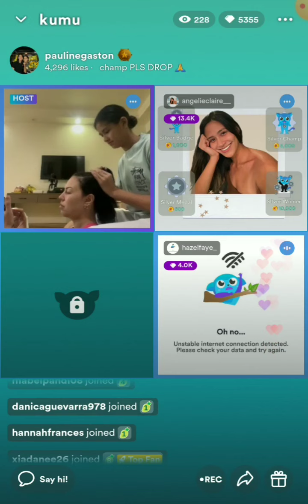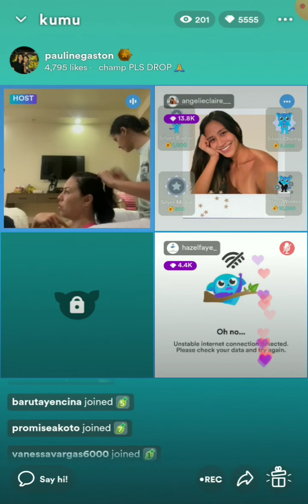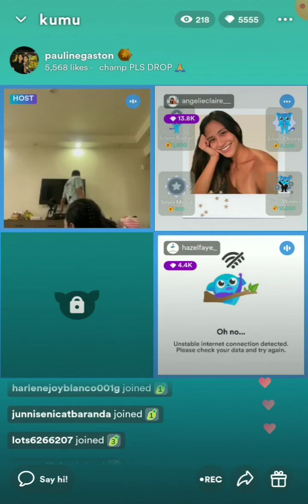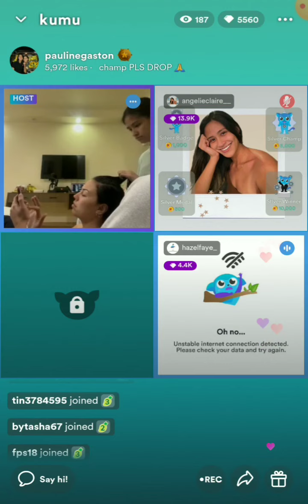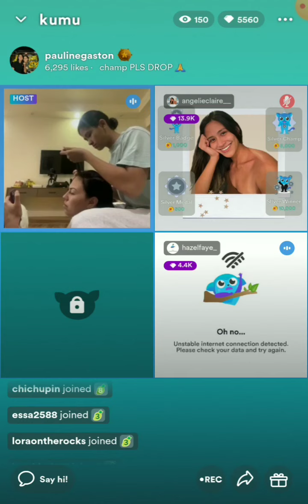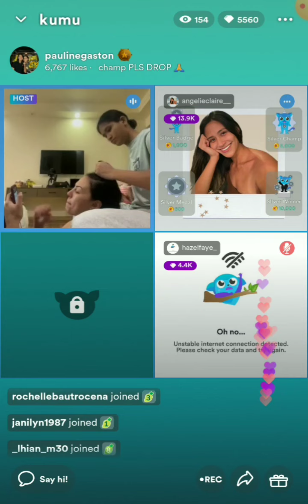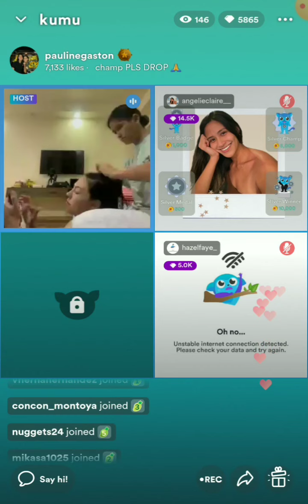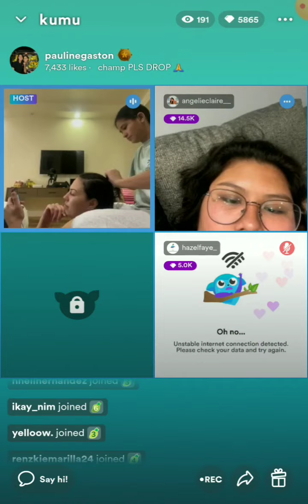PONGGAY LIVE UPDATE 💕SILVER BADGE💕September 30, 2022